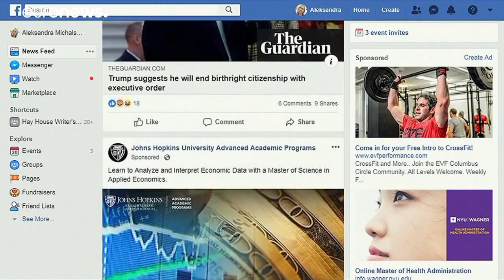La Germania attacca facebook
L'antitrust di Germania mette fine alla possibilità di facebook di collezionare i dati degli utenti senza il loro consenso…